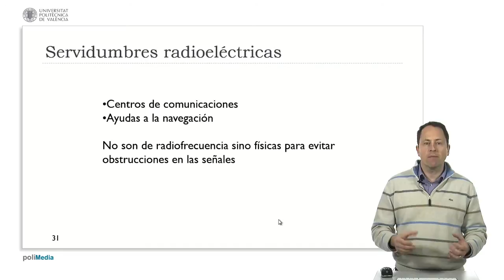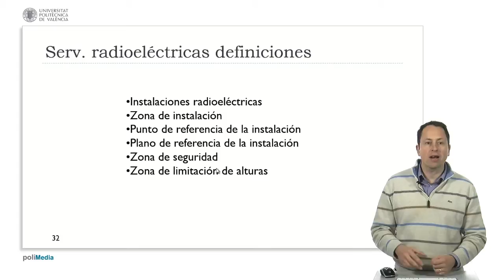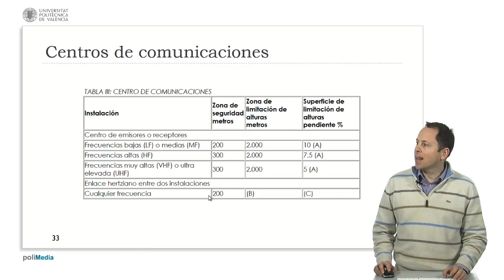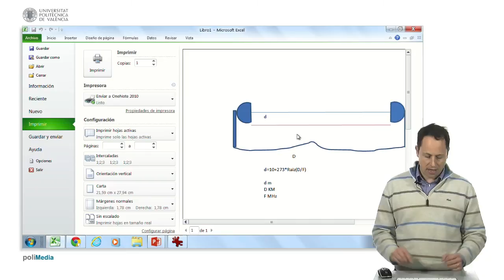Servidumbres radioeléctricas | 94/123 | UPV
Título: Servidumbres radioeléctricas

Descripción automática: En este video, se aborda el concepto de las servidumbres radioeléctricas, diferenciándolas de las servidumbres de frecuencia. Se describe que las primeras corresponden a restricciones físicas en ciertas áreas para proteger el funcionamiento de instalaciones de comunicaciones y radioayudas. Se explica que dichas servidumbres incluyen la delimitación de una zona alrededor de la instalación donde no puede haber construcciones y un plano de referencia sobre el cual no puede haber estructuras, cuyas especificaciones varían según la ubicación e instalación específica.

Se mencionan distintas frecuencias usadas en comunicaciones, desde bajas frecuencias (como la AM) hasta VHF y enlaces hertzianos, con zonas de seguridad que varían según la frecuencia, siendo mayores para frecuencias más altas. Además, se detalla cómo a partir de estas zonas de seguridad se define una pendiente de limitación de alturas para las construcciones circundantes.

Finalmente, el video explica el principio de la zona de Fresnel para enlaces hertzianos, importante para evitar la atenuación de la señal, y se muestra cómo se calcula la restricción en esa área en función de la distancia entre antenas y la frecuencia del enlace. Se sugiere que entender estos conceptos es más fácil a través de representaciones gráficas, concluyendo con la importancia de estas normativas para evitar interferencias en los sistemas de comunicación.